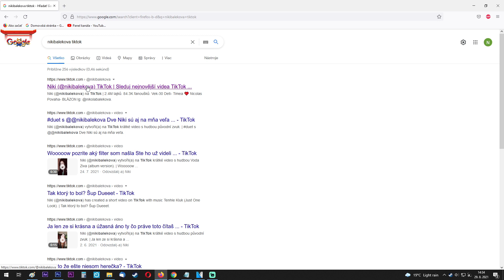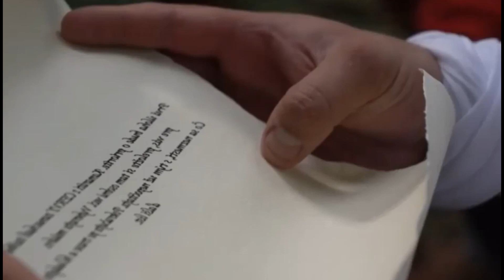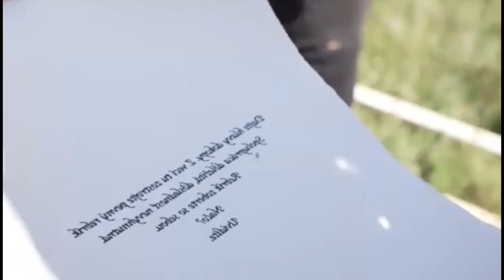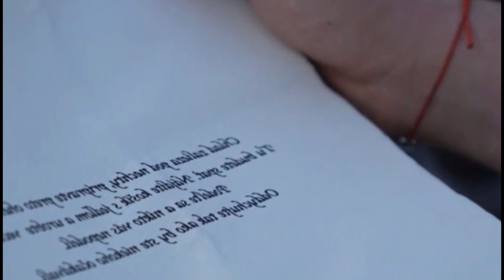Farma 13 - E01 Nehoda hneď prvý deň na farme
COPYRIGHT INFORMATION !